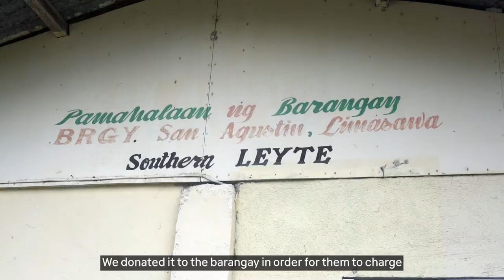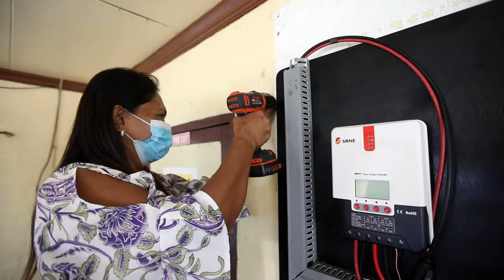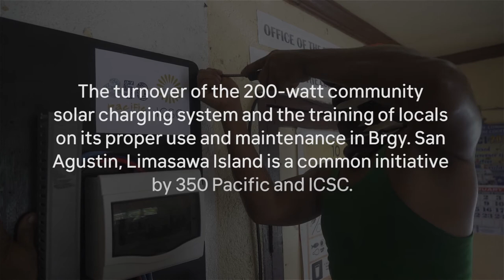Powering Limasawa after Super Typhoon: Rebuilding communities through renewable energy